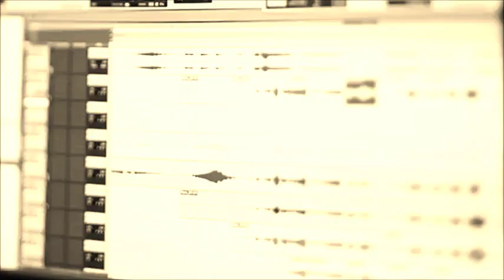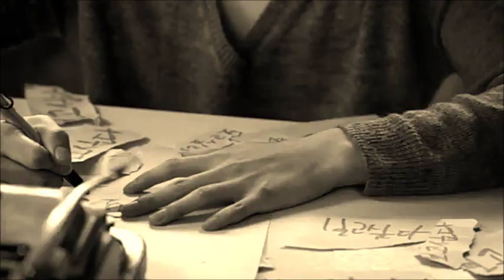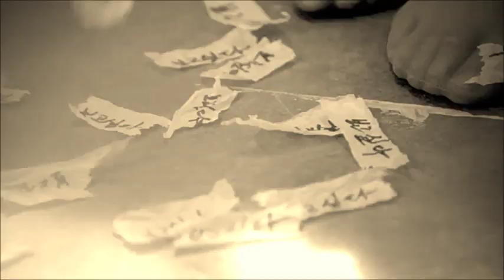Hyolyn (효린) - 오늘 밤 (Tonight) M/V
FEATURING: [제국의 아이들] ZE:A's SIWAN

- Album Title : HYOLYN _ The first album 'LOVE&HATE'
- Title Song : (오늘 밤) Tonight
- Produced by: Crush, Lil Boi, Primar
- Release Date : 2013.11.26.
- Artist : SISTAR 씨스타
HYOLYN(효린)
- Facebook SISTAR : ★Participate in the facebook event now!

[TRACK LIST]
1. Lonely
2. 너 밖에 몰라 (One way love)
3. 사랑 하지 마 (Don't love me)
4. 스토커 feat.Mad Clown (Stalker)
5. 마사지 feat.Dok2 (Massage)
6. Closer
7. 립스틱 짙게 바르고 feat. ZICO of Block B (Red Lipstick)
8. Falling
9. O.M.G feat. 긱스 Lil Boi
10. 오늘 밤 (Tonight)